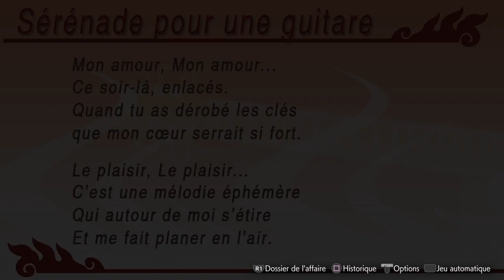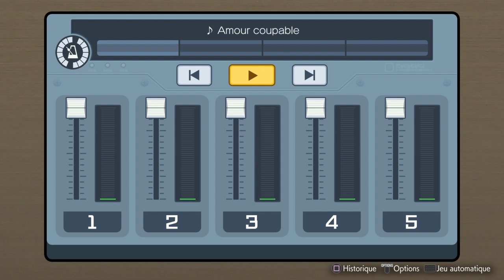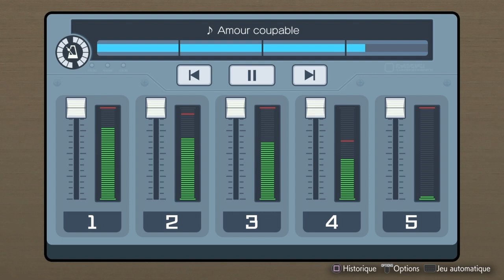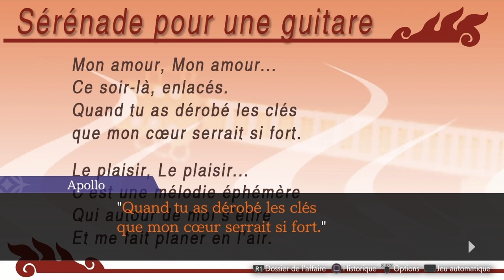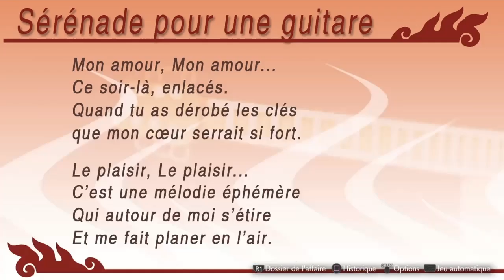Apollo Justice: Ace Attorney-Episode 9: Volte-face et Sérénade (1/?)